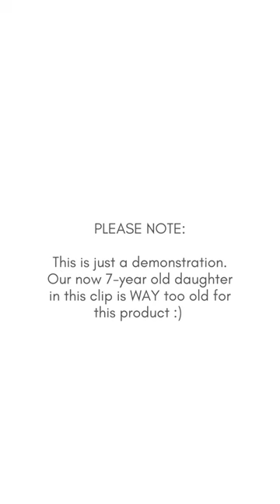prepello - How to use?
Discover how easy it is to use the prepello ride-on-board.

Leaner than anything else on the market and super easy to use. Offers loads of leg room when in use, and neatly tucks away when not. It fits most prams and is made out of recycled materials.

• COMPACT
• UNIVERSAL
• RECYCLED